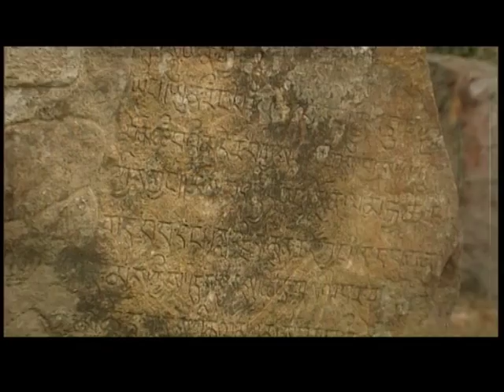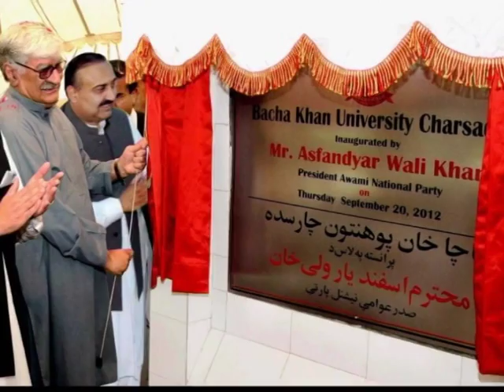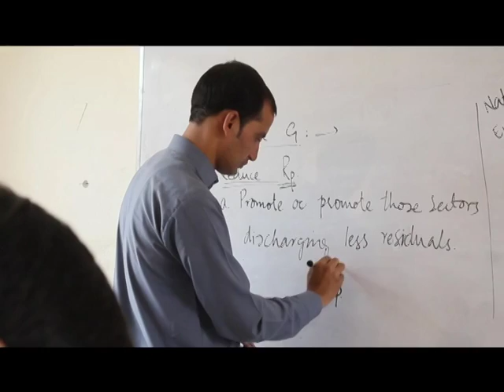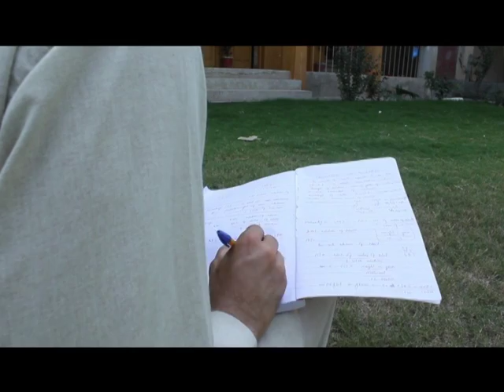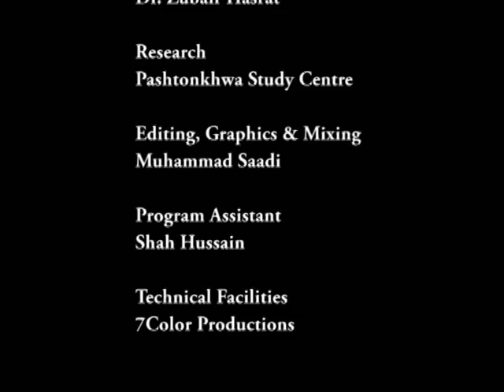Documentary of Bacha khan university